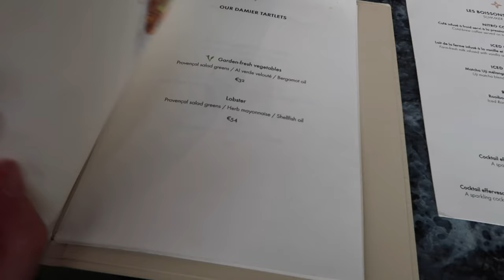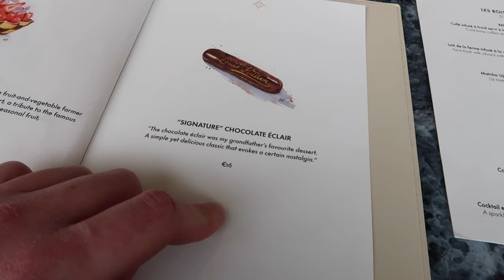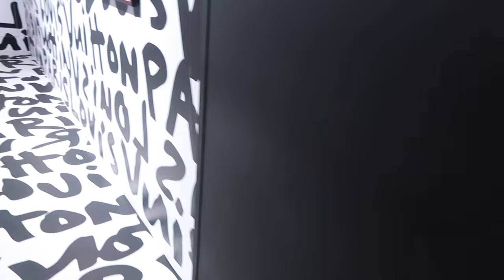PARIS FAUBOURG SAINT HONORE HERMES SHOPPING VLOG BAG UNBOXING 24/24 35 & LV DREAM EXHIBITION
Come with me on a short trip to Paris I pick up an Hermes bag from the Faubourg Saint Honoré store and check out Chanel Rue Cambon, as well as have dinner at Hôtel Costes and lunch at the LV Dream exhibition and finally check out the Hermes Rue de Sèvres store.